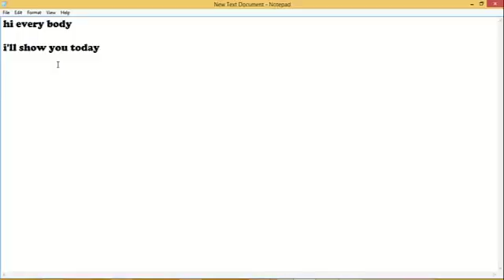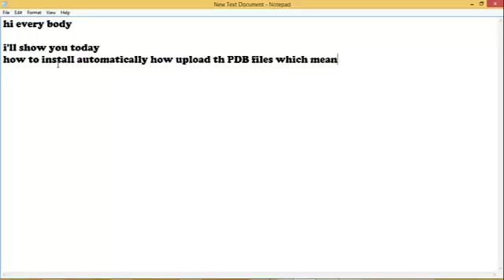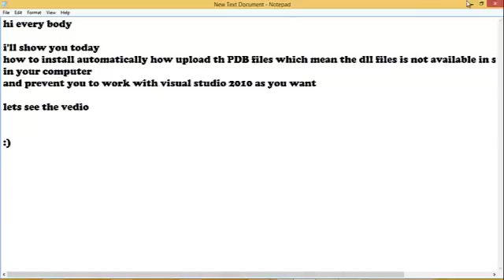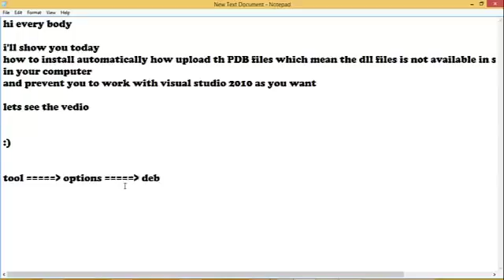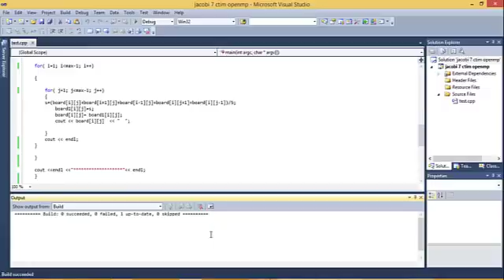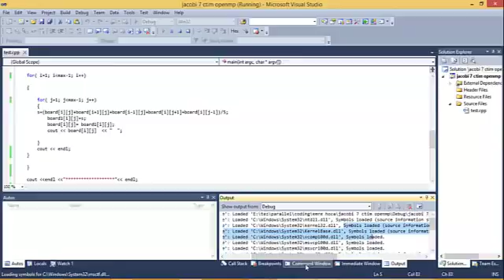Missing PDB files in visual studio 2010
pdb file holds debugging and project state information that allows incremental linking of a Debug configuration of your app. The Visual Studio debugger uses . pdb files to determine two key pieces of information while debugging: The source file name and line number to display in the Visual Studio IDE.